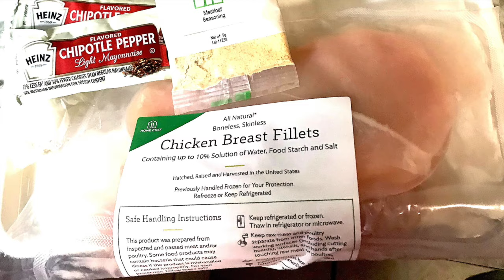How To Cook: Chipotle BBQ Crusted Chicken With Cheddar Roasted Cauliflower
Click on thumbs up to like the video